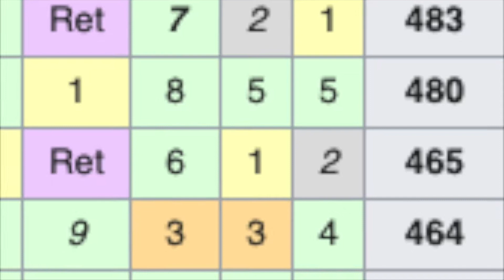George Russell's INCREDIBLE Racing Career So Far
I hope you enjoyed this video talking about George Russell's motorsport career so far before he (potentially) replaces Lewis Hamilton at Mercedes!

Equipment/Software I Use:

Gameplay Recording - Elgato HD60 S
Creating Thumbnails - FireAlpaca
Racing Wheel - Logitech G920 w/ Shifter
Editing Software - iMovie
Voice Recording - FIFINE USB Microphone